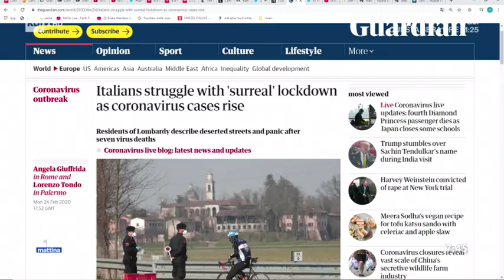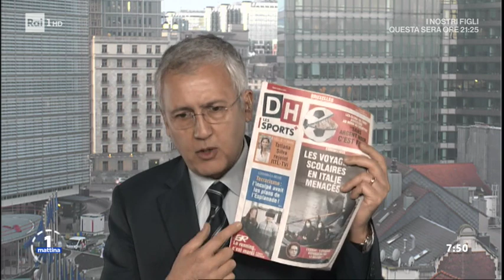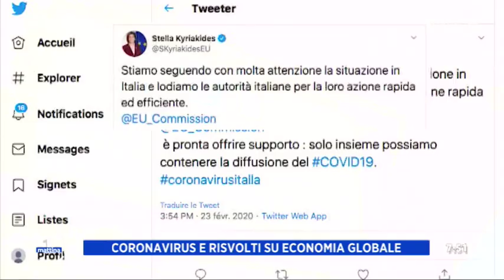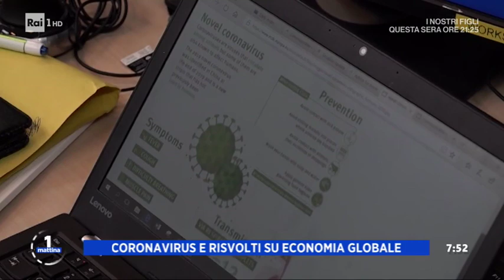Coronavirus: economia a rischio - Unomattina 25/02/2020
In questa emergenza da Coronavirus i primi impatti sull'economia non si fanno attendere, e non solo nelle zone del focolaio... Da una parte aziende e fabbriche ferme per mancanza di dipendenti, negozi e locali vuoti, e dall'altra supermercati saccheggiati nei beni di prima necessità. Insomma, produzione e consumi in tilt. Facciamo un quadro della situazione con Luigi Scordamaglia, consigliere di Filiera Italia e amministratore delegato di un grande gruppo alimentare italiano, con Stefano Cuzzilla, presidente Federmanager e, in collegamento via web, Alessandro Plateroti, vice direttore de Il sole 24 ore.